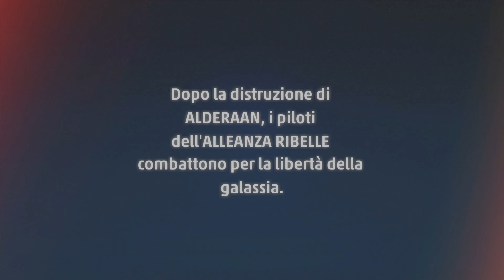#1 STAR WARS SQUADRONS [4K PS5-ITA] Campaign Walkthrough Gameplay No Commentary - Parte 1 ✔️